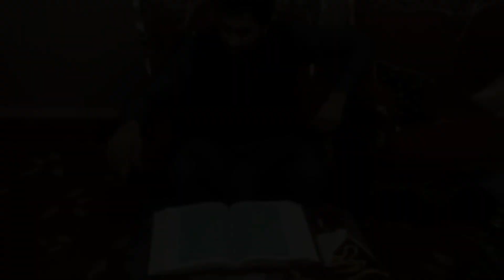Imran khan | Fayyaz ul Hassan Chohan | Sheikh Rasheed | Sardar Usman | Firdous Ashiq Awan | PTI